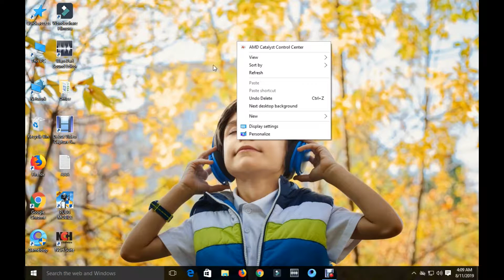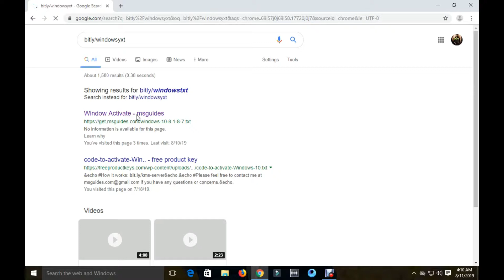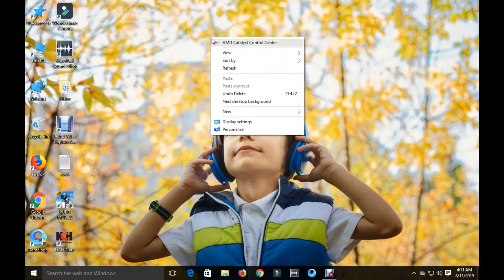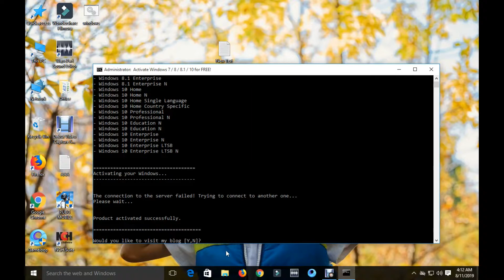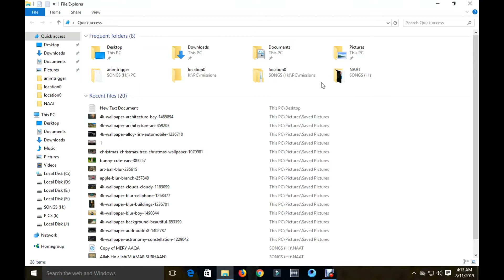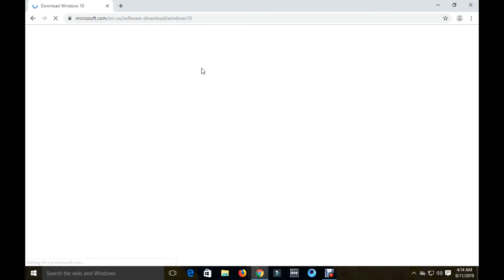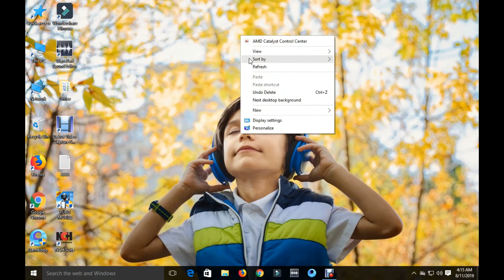Activate windows 7,8,8.1,10 all verision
This method not contain any app or toolkit